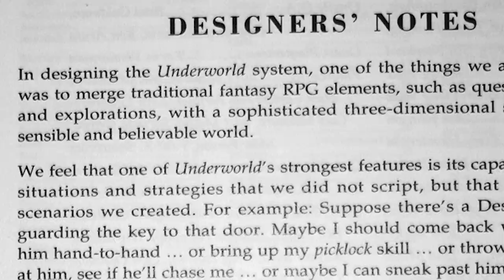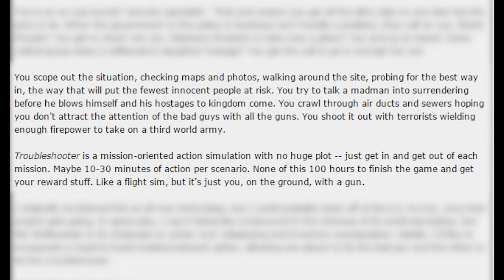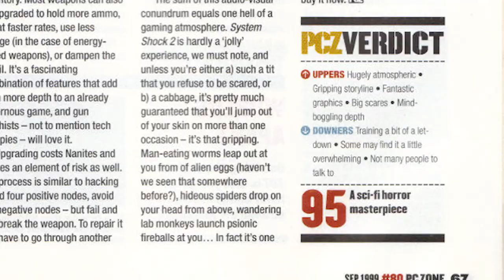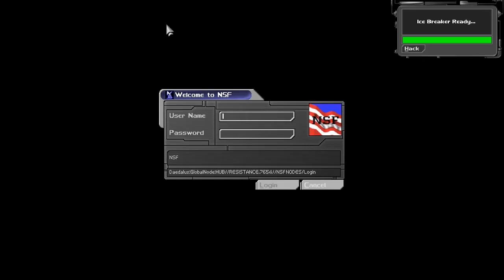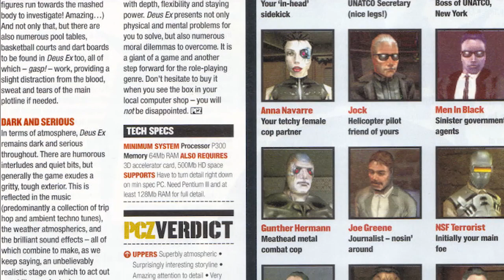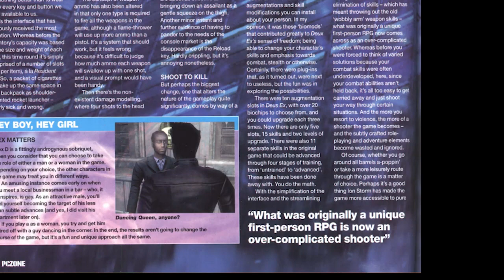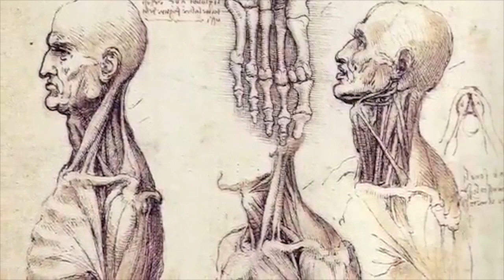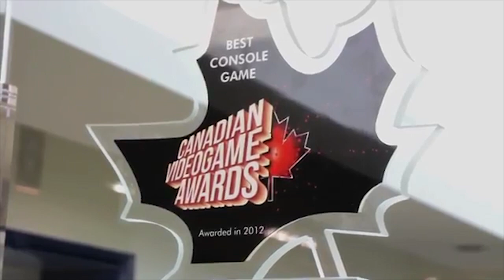A Brief History of... Deus Ex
CONTAINS SPOILERS FOR DEUS EX 1 AND INVISIBLE WAR. THEY'RE OLD GAMES BUT HEY, KNOWLEDGE IS POWER.

Deus Ex is one of the most beloved and acclaimed games of all time. Let's take a look at where its blend of action, adventure, and RPG elements came from and this storied franchise came to be. Trenchcoat and sunglasses required.